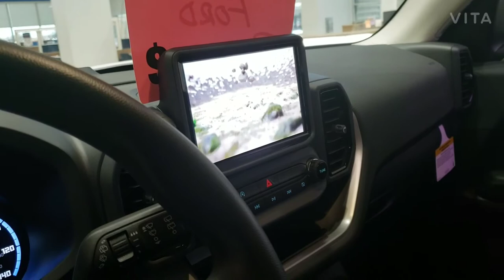2021 Ford Bronco Screen Start Up Animation